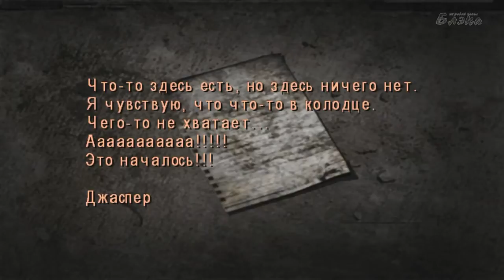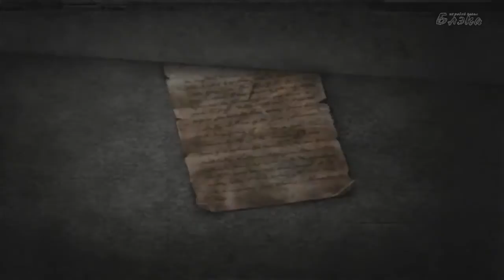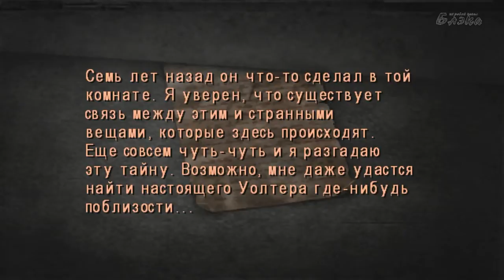Silent Hill 4 The Room #14 Что то растет на стене